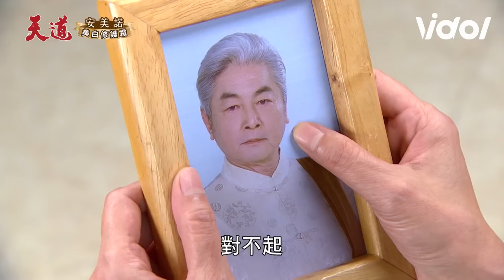天道／北海送道成「S人花」調侃他專門撿大體 盛昌託夢？解除封印？下跪求保佑麗萍｜三立娛樂星聞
★訂閱【女孩要幹嘛】甜寵浪漫戲劇看到飽